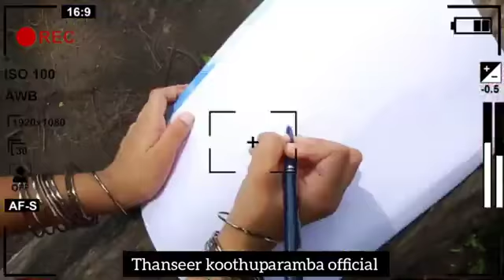Naino Ki Jo Baat Naina Jaane hai Thanseer koothuparamba | School Love Story | New Hindi Sad Songs